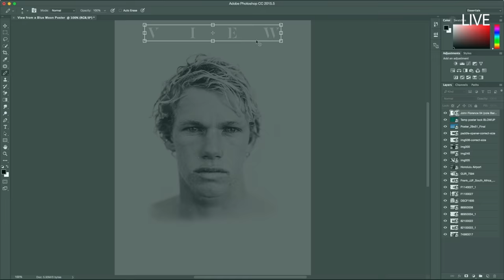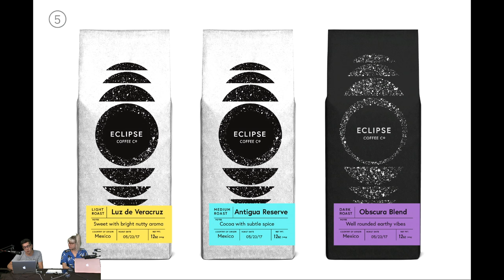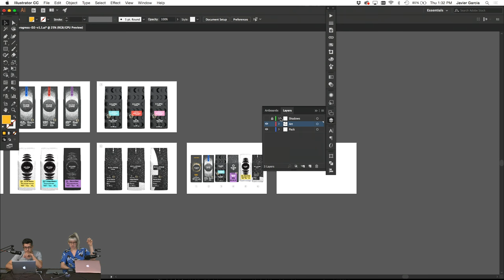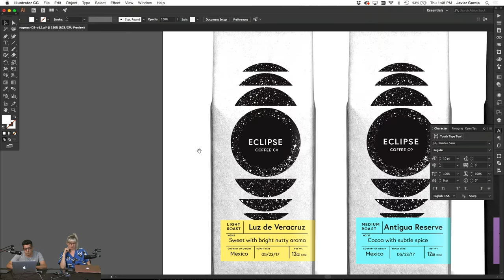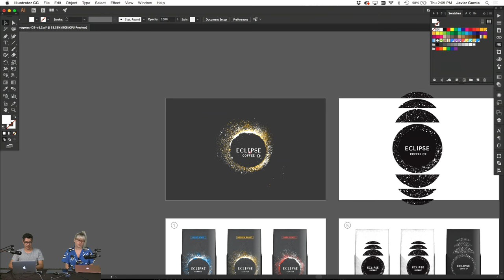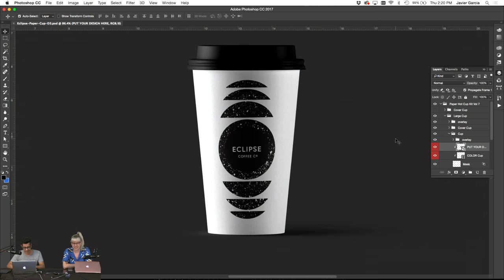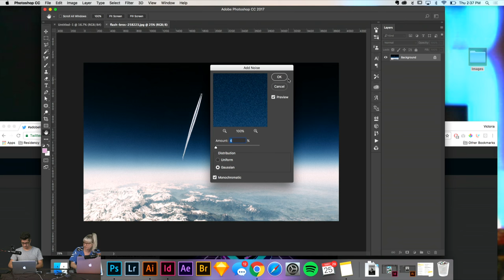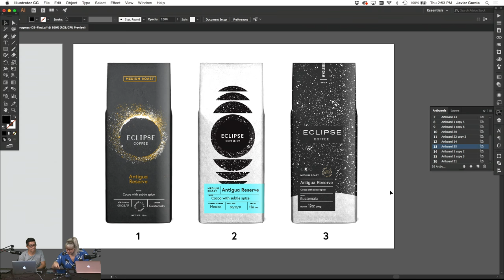Graphic Design with Javier Garcia - Live 3/3 | Adobe Creative Cloud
Hang out with graphic designer and illustrator, Javier Garcia. See how he combines traditional methods with digital techniques.